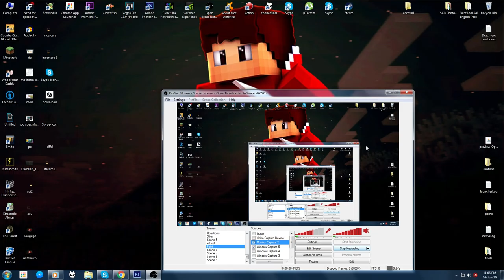VÂND CONTURI DE MINECRAFT PREMIUM!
Citeste neaparat ba nu da skip!

★Ati auzit.Conturi la 5 EURO!Grabiti-va cei care vor sa cumpere pentru ca nu am foarte multe.Conturile sunt FULL ACCES,adica le poti schimba MAIL-UL,SKIN-UL,INTREBARI DE SECURITATE,TOT!
★Daca vrei sa cumperi,contacteaza-ma pe skype la adresa: snikyt!
Repet 5 EURO.Adresa de skype: snikyt